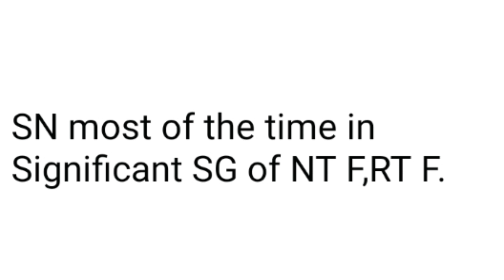South Korea Lotto Data for Sat 11.9.21 SK980.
Hello these might help you ...

F.P. from ;
SG3.
SG8.
SG8.
SG8.
SG3.
SG8.

SK979 From 568RT E = SG3.
SK978 from 707NT C = SG8.
SK977 from 707NT B = SG8.

Cost ₩ 1,000

Elongation Analysis ;

tSN,sNB Technique.

Detail ;
sNBx,sNBy.
sNBx,sNBz.
sNBy,sNBz
tSNa,tSNb,sNBx.
tSNb,tSNc,sNBx.
sNBx,sNBy,tSNa.
sNBx,sNBz,tSNa.

Method :

  1.Write down all data of F,E,D,C,B.
both NT and RT .
2.Draw Diff as many as possible
3.Cross check P.K.C. , C.P.D.Search with NT -RT EXPRESSION to nominate F.P. and S.P.
4.Nominated SN from Significant SG ; SG8,SG6,SG7,SG3,SG4.
4.a Nominated SN from Cluster K.C.
5.Follow Up by SG2,SG1.
6.Get tSN from nominated SN.
7.Use tSN to identify F.P. and S.P.
8.Find sNB from SG8,SG3,SG4.
8.a.Use C.W.N. to identify F.P. and S.P.
9.Use sNB to KNOCK DOWN Non Winning Numbers in the set of F.P. and S.P.
10.Enhance F.P. and S.P. with SN.
11.Bind F.P and S.P.
12.Enhance the results of Binding F.P. and  S.P. with SN ( Finalize Division 1 ).

When searching for SN :
Search ;
Upper target Combination.
Target Combination.

SN PROPPERTIES :
1.SN SOMETIME  ACCOMPANY WITH THE OTHER WINNING NUMBER,S THOSE CAN I.D.
   F.P. OR S.P. OR BOTH.
2.SN IS HARDLY IN F.P. OR S.P.
3 IF SN IS IN F.P. OR S.P IT IS MOST LIKELY GOING TO "FORM"  DIVISION 1.
4.SN SOMETIME CAN I.D.  C.W.N.
5.SN CAN ENHANCE EXISTING K.C. OR NEW COMPOSES K.C. ( F.P.  +  S.P. )
6.SN CAN BE FOUND IN CLUSTER K.C.
7.SN PRODUCE tSN.
8.SN and it's tSN ENHANCE F.P and S.P.

When searching for SN and sNB.
Search ;
Upper target Combination.
Target Combination.

ecarusnock.